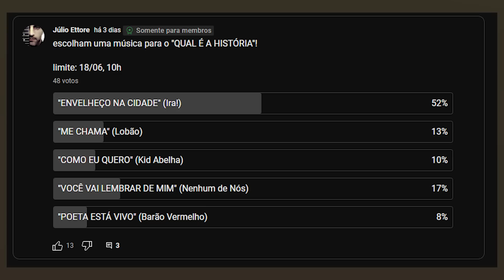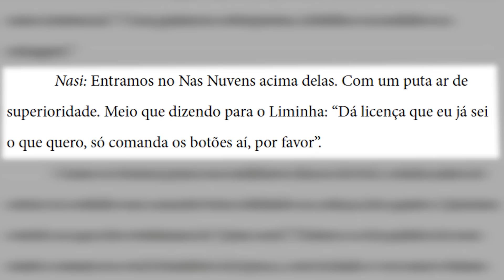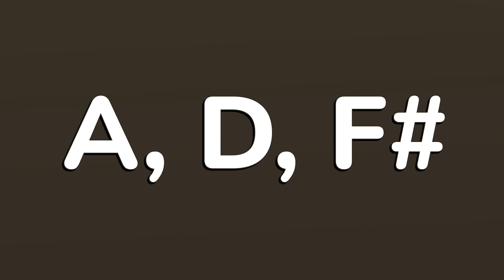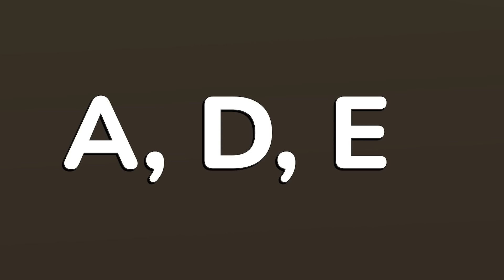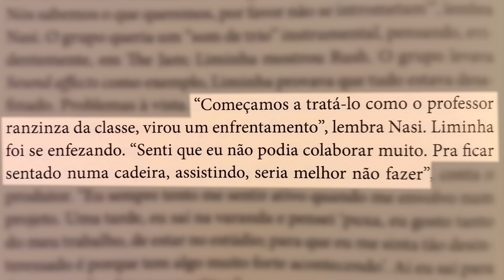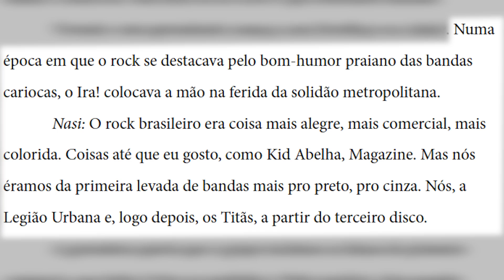Escrita na solidão dum banco de concreto... a história de "ENVELHEÇO NA CIDADE" (Ira!)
Neste vídeo conto a história por trás da canção "Envelheço na Cidade", composta por Edgard Scandurra e lançada pela banda Ira! no LP "Vivendo e Não Aprendendo", em 1986.

Ricardo Alexandre: "DIAS DE LUTA"
Mauro Beting e Alexandre Petillo: "A Ira de Nasi"